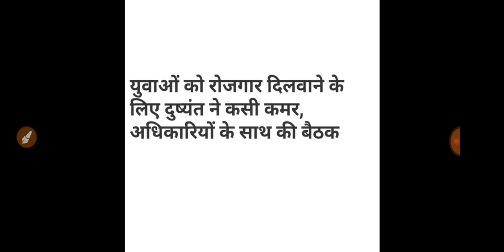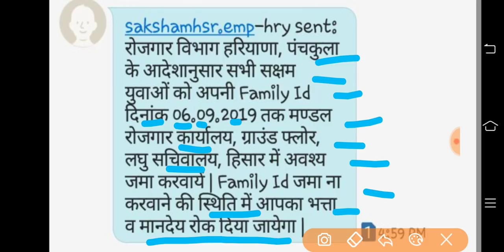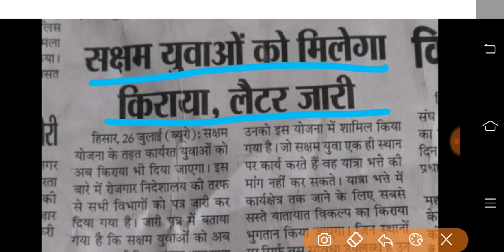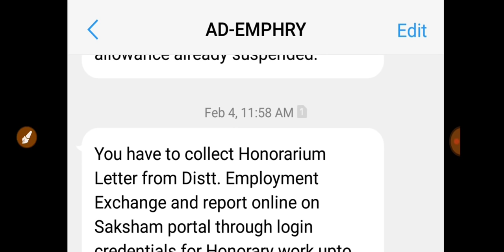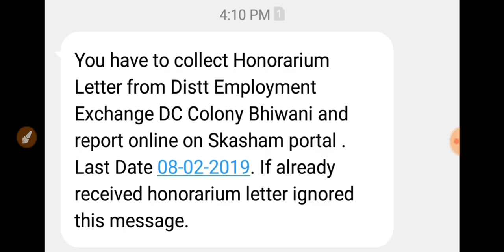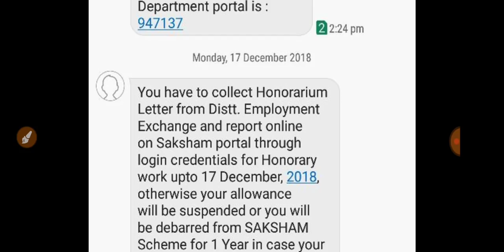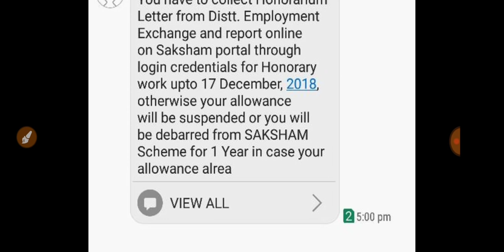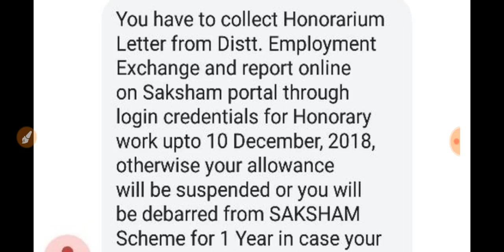AD-EMPHRY || Saksham Yojana Many Notice For You || Sumit Sheoran Sho